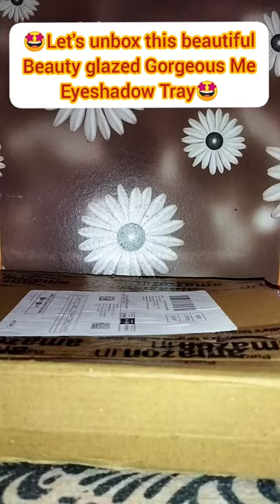Unboxing Beauty glazed gorgeous me eyeshadow tray( 63 color) Rs339 link : description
Unboxing Beauty glazed gorgeous me eyeshadow tray( 63 color) Rs339 only from Amazon❤️🤩